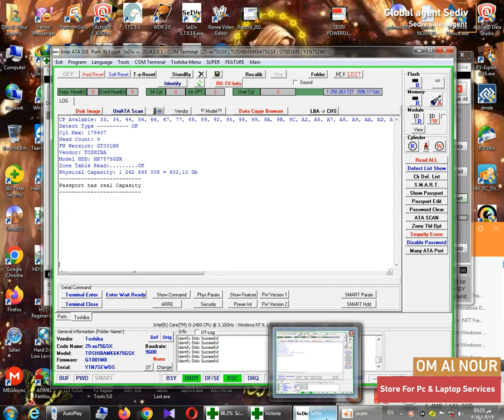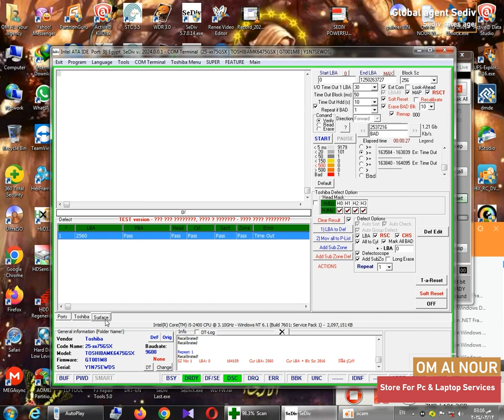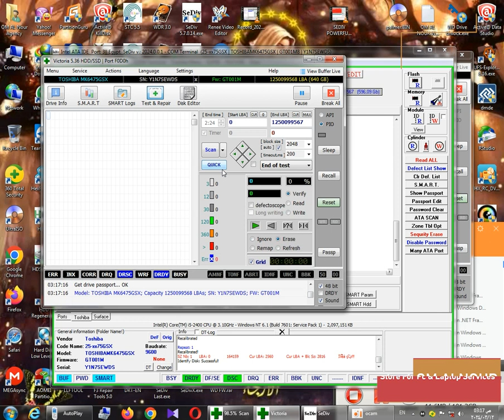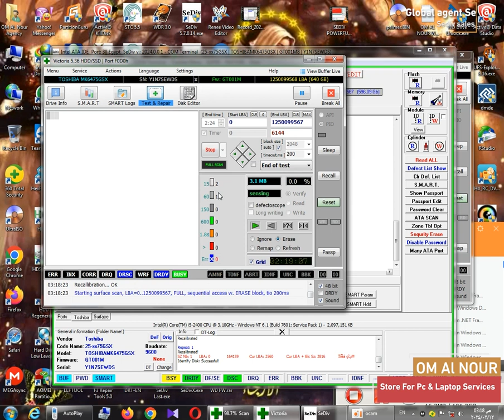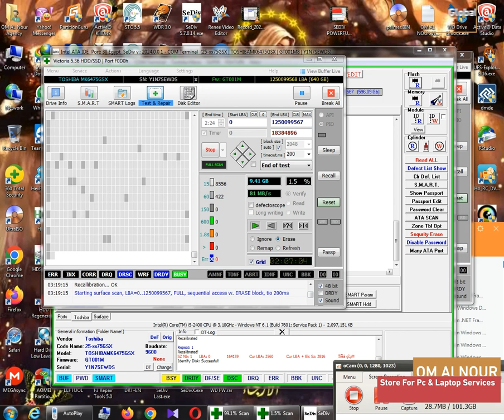SEDIV POWERFULL 2024 TOSHIBA HDD CUTTING BADZONE BY ADDING TO SUBZONE BY ONE CLICK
hi
how are you all
TODAY SHOW YOU
TOSHIBA HDD HAVE BAD SECTOR ZONE IN FIRST OF HDD
CUTTING ZONE BY ADDING TO SUBZONE WHILE REMOVES BADS SECTOR ZONE BY ONE CLICK
FIRSTLY ATA SCAN
ADD TO SUBZONE
THATS ONLY WITH SEDIV
ONLY ONE CLICK REMOVES THE BAD ZONE
FROM HDD AND BECOME NORMAL AGAIN
WITH AlMOST ZERO LOSS IN CAPACITY NO ONE CAN NOTICE
ONLY ONE CLICK SOLVED ALL

SEDIV AGENCY
OM AL NOIR COMPANY